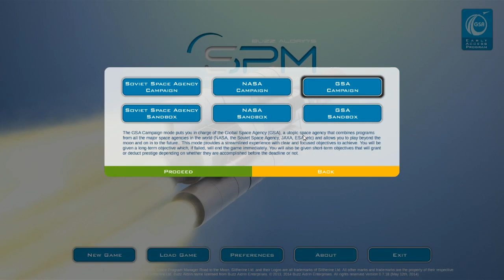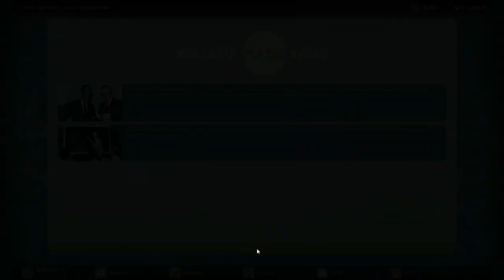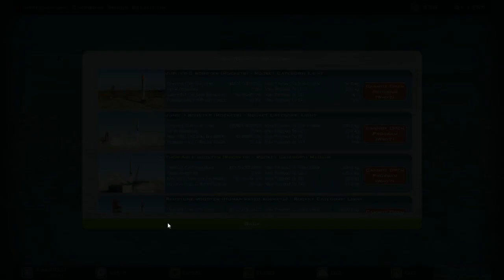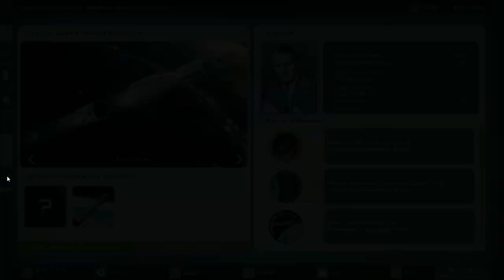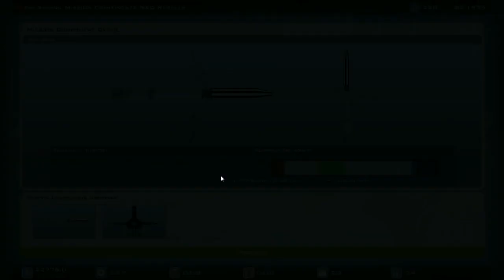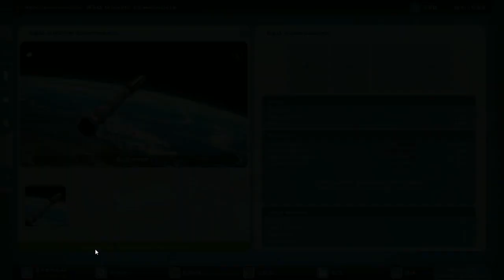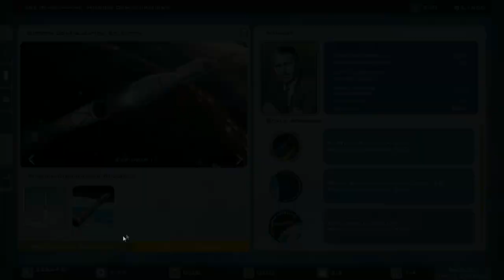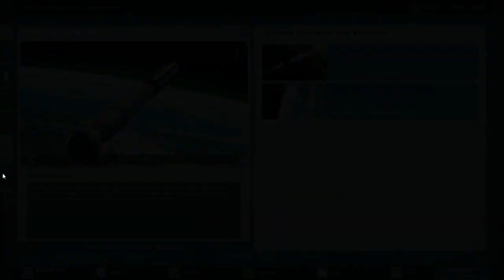Buzz Aldrin's Space Program Manager - Getting Started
This is the first part of my new series focusing on the early access title, Buzz Aldrin's Space Program Manager published by Matrix/Slitherine which is the spiritual successor to the early 1990s PC game, Buzz Aldrin's Race into Space. In the first video of the series I will provide a brief synopsis of the game as well as demonstrating my strategy and setting up NASA for future turns. The first episode covers the first 4 turns which take place during the year 1955.